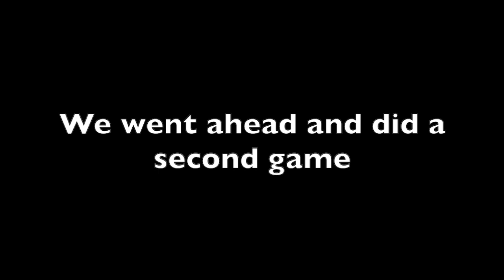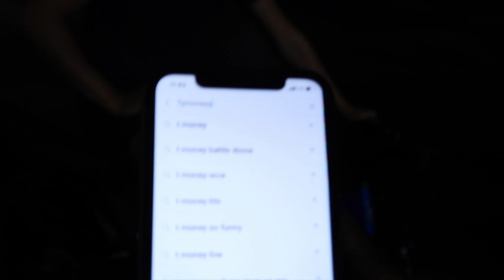New Years Day Vlog With A little Hoop Session!!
Pulled up to the park on New Years days, He was the only one hooping so I tried playing him for that first win of the New Year. This was Honestly a good run this boy got the Straps